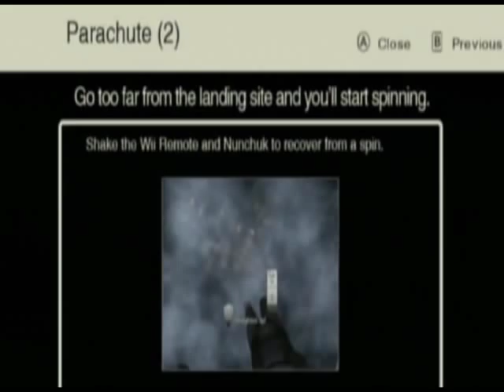Let's Play Disaster: Day of Crisis - Part 27 - Dive Into Bainsville